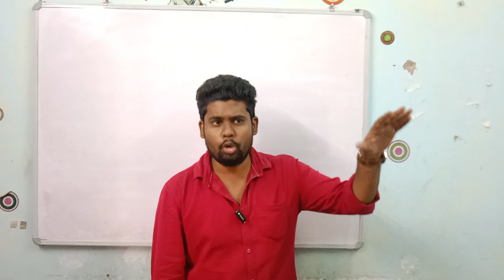ROAD INSPECTOR இந்த MARK எடுத்தால் வேலை உறுதி | Road inspector exam preparation | TNPSC | RI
For admission call:

   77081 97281 , 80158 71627 , 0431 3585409